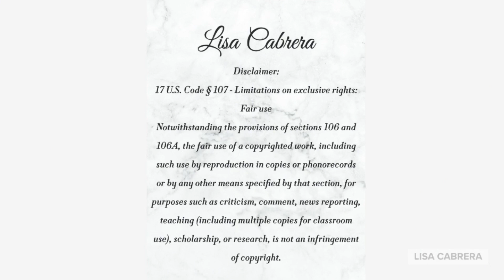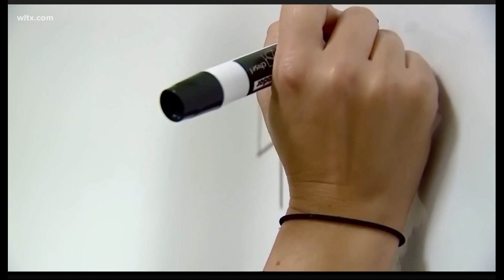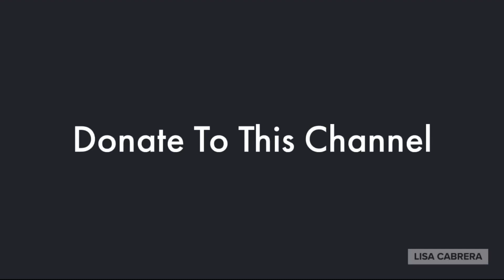It's Against The Law To Teach BH In South Carolina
Video Credit: News19CBS